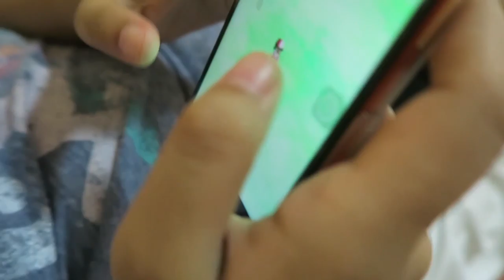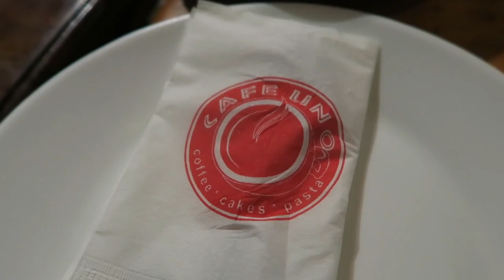Vigan, Ilocos Sur ● Paburnayan & Bantay Bell Tower